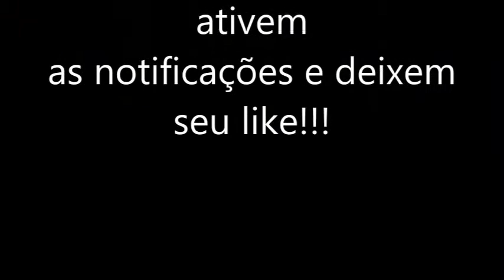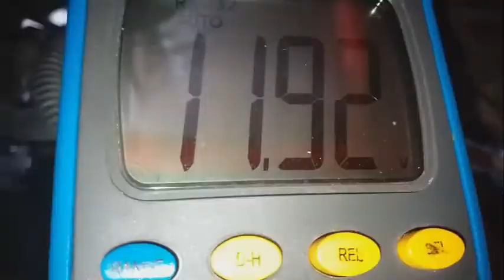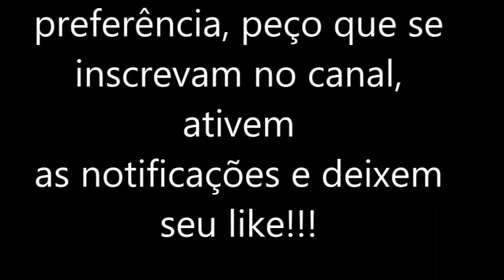Dica! Problema no miolo da chave de ignição ou no motor de arranque do veiculo?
Veja qual foi a providência que tomei para resolver o problema no sistema de partida do space, procurei mostrar em detalhes os procedimentos usados nessa manutenção veicular.